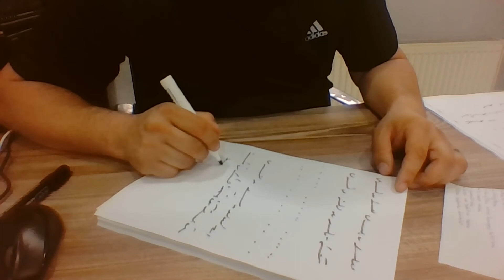Ercüment Hoca 0552 282 33 33 ücretsiz bakım Fransa Le Tampon Dunkerque 41 Muskası